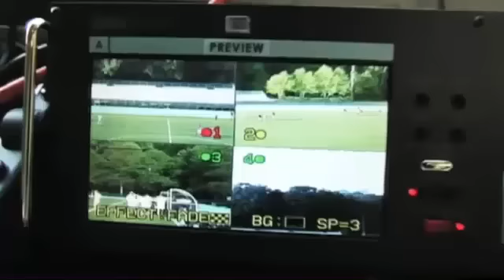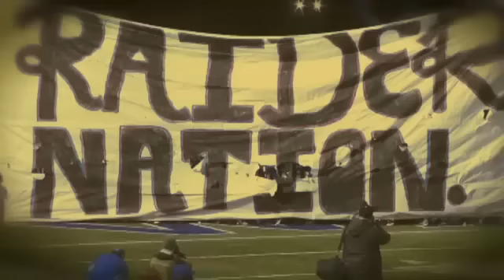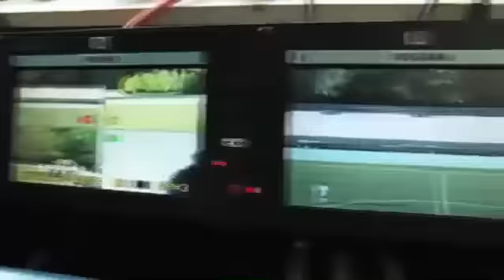Football- Peach Co vs Henry Co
Tune in Friday, October  5, at  7:30 PM EDT to see Peach County High School vs. Henry County High School Football LIVE at Warhawk Stadium, McDonough, Georgia.

Participants
Peach County High School, Henry County High School

Produced By Henry County